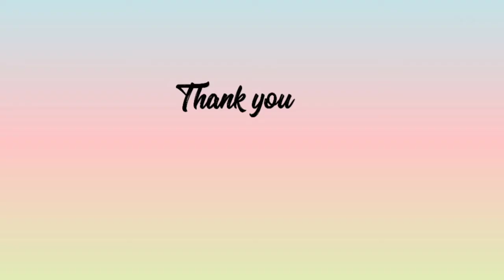Kumbalaga chemean curry ഉണ്ടാകാം തേങ്ങ അരച്ച ഒഴിച്ച് കറി കുമ്പളങ്ങ യും ചെമീനും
Episode 76

Ash Gourd ( kumbalaga ) 250 GM

Dry prowns 100 gm

Shallots 3

Curry leaves

Salt

Chilly powder 1/2 teaspoon

Coconut oil 3 teaspoon

Dry chili